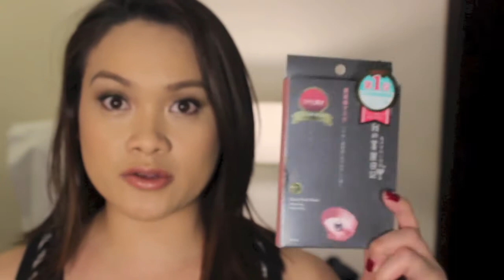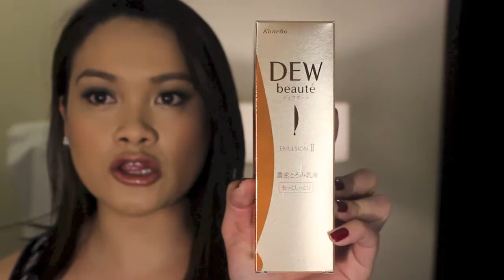Made in Japan Beauty Haul Part 1: Skincare, Tools, Drugstore, Hakuhodo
Made in Japan Part 1
Hada Labo Moist Essence Ex